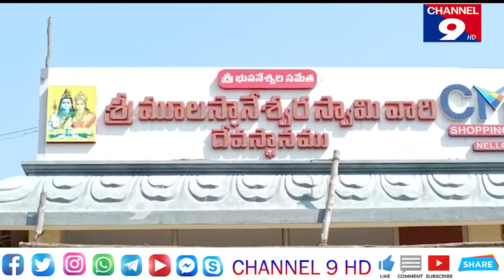మార్చి 6 నుంచి 18 వరకు జరుగునున్న మహాశివరాత్రి బ్రహ్మోత్సవాల@Channel9hd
నెల్లూరు నగరంలోని మూలాపేట నందు గల శ్రీ భువనేశ్వరి సమేత మూలస్థానేశ్వర స్వామి ఆలయంలో మార్చి 6 నుంచి 18 వరకు జరుగు మహాశివరాత్రి బ్రహ్మోత్సవాల ఏర్పాట్లపై రాష్ట్ర జలవనరుల శాఖ మంత్రి డాక్టర్ పి. అనిల్ కుమార్ గారు సంబంధిత అధికారులతో సమీక్ష సమావేశం నిర్వహించారు. అనంతరం బ్రహోత్సవాలకు సంబంధించిన గోడ పత్రికలు, బ్రోచర్ లు ఆవిష్కరించారు. ఈ కార్యక్రమంలో  ఆలయ చైర్మన్ లోకిరెడ్డి వెంకటేశ్వర్లు రెడ్డి, వై.ఎస్.ఆర్.సి.పి. నాయకులు పి. రూప్ కుమార్ యాదవ్, గోగుల నాగరాజు, ఏ.జనార్ధన్ రెడ్డి, వడ్లమూడి చంద్ర, తాటిపర్తి సునీల్,  నూనె మల్లికార్జున యాదవ్, జంగం కార్పోరేషన్ చైర్ పర్సన్ వావిలేటి ప్రసన్న, ఆలయ కమిటీ సభ్యులు, తదితరులు పాల్గొన్నారు.@Channel9hd